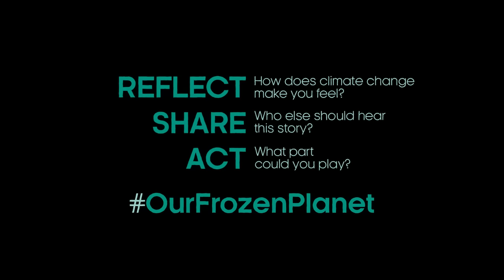Protecting Kenya's Elephants | Our Frozen Planet | BBC Earth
In 2022, Kenya experienced its driest weather for 40 years.

Droughts, caused by our planet's changing climate, are threatening the livelihoods of local people, and making food and water harder to find. Can communities work together towards a more secure future?

Narrated by wildlife filmmaker Laura Pennafort.

OurFrozenPlanet shines a light on local stories of the climate crisis unfolding across our planet, and the changes needed to enable global solutions.

In Association with Moondance Foundation.